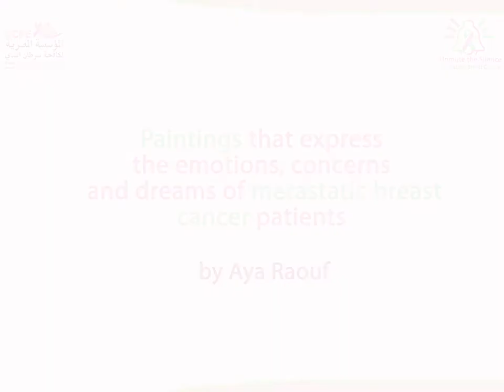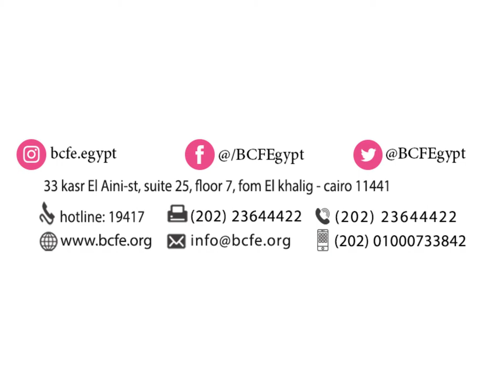Paintings Exhibition Count Me English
Paintings that express concerns, feelings and dreams of metastatic breast cancer patients by Aya Raouf
Video editing by: Mohamed Raouf